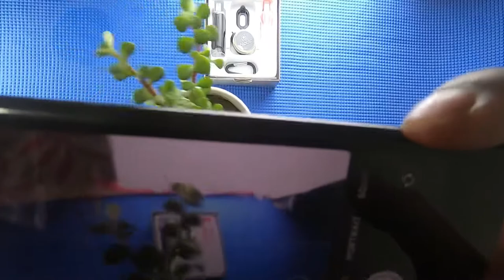Chest mount for mobile phone | Gopro like effect | Best and effective way !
This video is about how I am mounting my camera for my YouTube videos. Tutorial on how to mount you mobile in the best way.

Links for mobile setup :-

1.  J- Hook Front, Side Helmet Mount, 3M Sticker :
2.  SLOVIC® Tripod Mobile Holder | Tripod Phone Mount(Made in India)
3. FriendZon Tripod Camera Mount Adapter 1/4 Thread Attachment Monopod
4.  Yantralay Adjustable Chest Strap Mount Body Belt Harness
5. olloclip Active Lens Set for iPhone 7 & 7 Plus

I am using Iphone 7 plus and soon will be switching to gopro, as it is out of stock in gopro.com
and the other web portals are selling it in very higher price. So, as i switch to go pro ill share the link with best offer.
In the beginning you can use any smart phone with good camera you will need the upper mentioned setups except 5th one unless you have iphone 7 plus, it may work in iphone 8 but not sure for any other phone.

Meteor vlogs

Thank you so much have a blessed day.